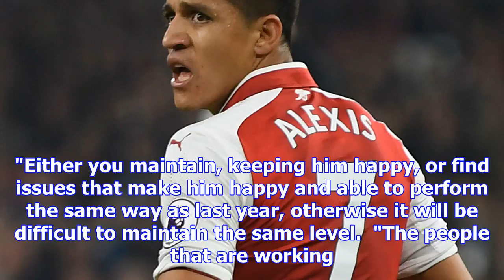Happy alexis sanchez could 'win premier league for arsenal' - lauren | goal.com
Arsenal's ability to keep Alexis Sanchez happy could be the difference between them winning the Prem...